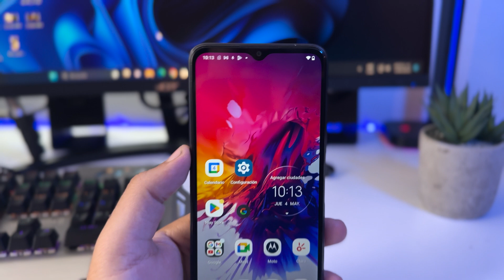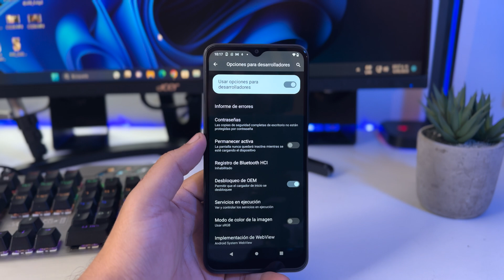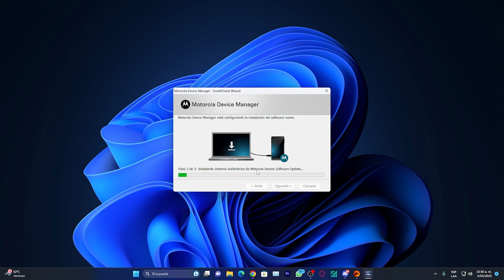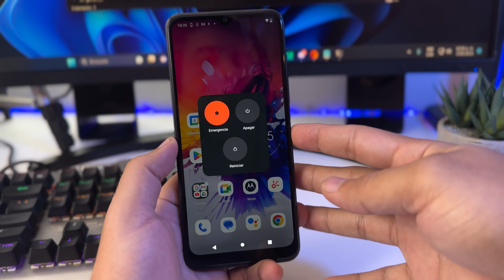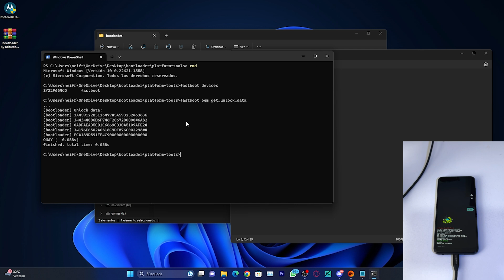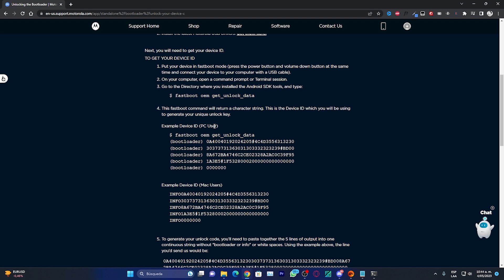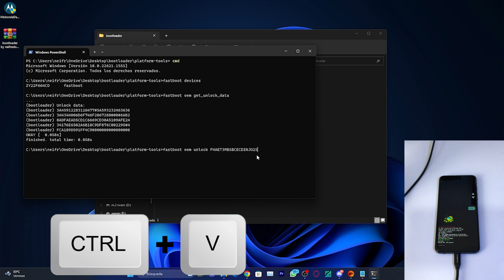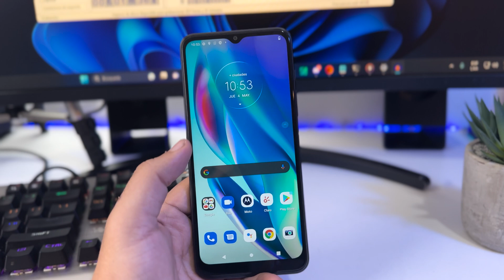Desbloquear bootloader motorola nuevo metodo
✅aquí pueden unirse al canal me apoya demasiado y ustedes tiene beneficios

Se que no lo dije en video mucho pero para copiar los codigo usen las teclas(ctrl + c) y para pegarlos en símbolo del sistema ( ctrl + v)

como hacer root en cualquier motorola paso a paso sin riesgo 2022 moto android 9 10 11 y 12

𝗟𝗜𝗦𝗧𝗔 𝗗𝗘 𝗠Ó𝗩𝗜𝗟𝗘𝗦 𝗖𝗢𝗠𝗣𝗔𝗧𝗜𝗕𝗟𝗘𝗦 𝗖𝗢𝗡 𝗘𝗟 𝗧𝗨𝗧𝗢𝗥𝗜𝗔𝗟:
MOTO G  (TODAS SUS REFERENCIAS)
MOTO G2 (TODAS SUS REFERENCIAS)
MOTO G3  (TODAS SUS REFERENCIAS)
MOTO G4/PLUS  (TODAS SUS REFERENCIAS)
MOTO G5  (TODAS SUS REFERENCIAS)
MOTO G5s  (TODAS SUS REFERENCIAS)
MOTO G6/PLUS/PLAY (TODAS LA REFERENCIAS)
MOTO G7/PLUS/PLAY (TODAS LA REFERENCIAS)
MOTO G8/PLUS/PLAY (TODAS LA REFERENCIAS)
MOTO G9/PLUS/PLAY (TODAS LA REFERENCIAS)
MOTO G10/PLUS/PLAY (TODAS LA REFERENCIAS)
MOTO G20/PLUS/PLAY (TODAS LA REFERENCIAS)
MOTO G30/PLUS/PLAY (TODAS LA REFERENCIAS)
MOTO G31/PLUS/PLAY (TODAS LA REFERENCIAS)
MOTO G40/PLUS/PLAY (TODAS LA REFERENCIAS)
MOTO G41/PLUS/PLAY (TODAS LA REFERENCIAS)
MOTO G50/PLUS/PLAY (TODAS LA REFERENCIAS)
MOTO G51/PLUS/PLAY (TODAS LA REFERENCIAS)
MOTO G60/PLUS/PLAY (TODAS LA REFERENCIAS)
MOTO G60s/PLUS/PLAY (TODAS LA REFERENCIAS)
MOTO G100/PLUS/PLAY (TODAS LA REFERENCIAS)
MOTO G200/PLUS/PLAY (TODAS LA REFERENCIAS)
MOTO E  (TODAS SUS REFERENCIAS)
MOTO E2  (TODAS SUS REFERENCIAS)
MOTO E3/PLUS (TODAS LA REFERENCIAS)
MOTO E4/PLUS (TODAS LA REFERENCIAS)
MOTO E6/PLUS (TODAS LA REFERENCIAS)
MOTO E5/PLUS (TODAS LA REFERENCIAS)
MOTO E20/PLUS/PLAY (TODAS LA REFERENCIAS)
MOTO E30/PLUS/PLAY (TODAS LA REFERENCIAS)
MOTO E31/PLUS/PLAY (TODAS LA REFERENCIAS)
MOTO E40/PLUS/PLAY (TODAS LA REFERENCIAS)
MOTO E41/PLUS/PLAY (TODAS LA REFERENCIAS)
MOTO X  (TODAS SUS REFERENCIAS)
MOTO X2  (TODAS SUS REFERENCIAS)
MOTO X3 (TODAS SUS REFERENCIAS)
MOTO RAZERS  (TODAS SUS REFERENCIAS)
MOTO TURBO  (TODAS SUS REFERENCIAS)
MOTO Z  (TODAS SUS REFERENCIAS)
MOTO Z2  (TODAS SUS REFERENCIAS)
MOTO Z3  (TODAS SUS REFERENCIAS)
MOTO FORCE  (TODAS SUS REFERENCIAS)